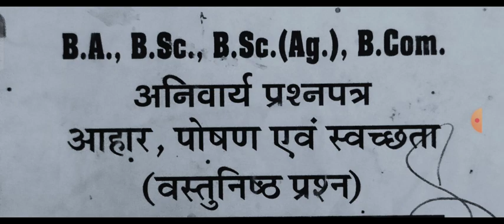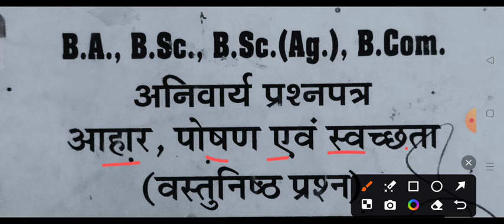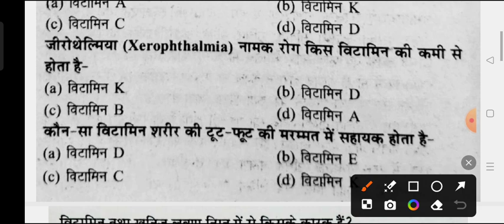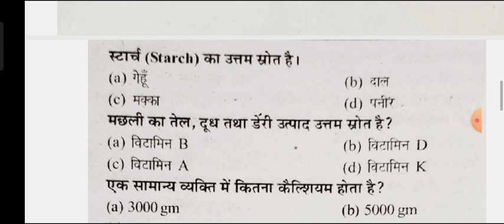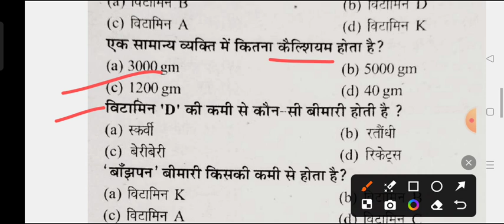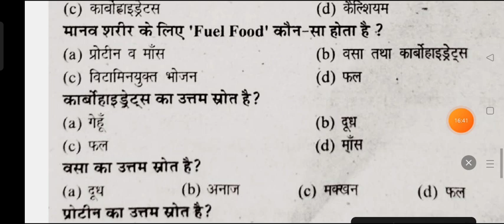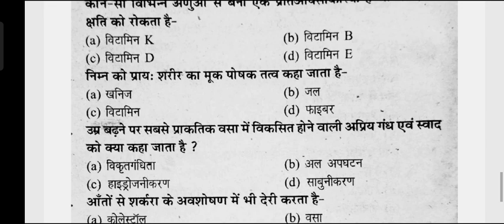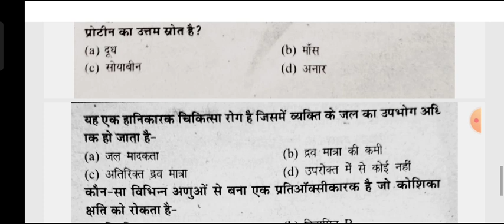Food Nutrition & Hygiene Import mcq question ba bsc 1st year 1st semester co-curricular paper